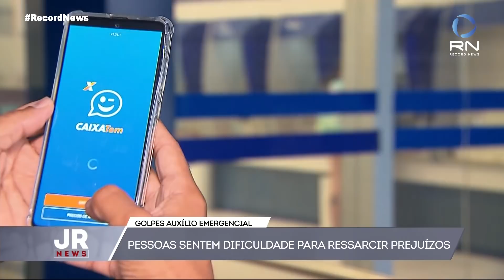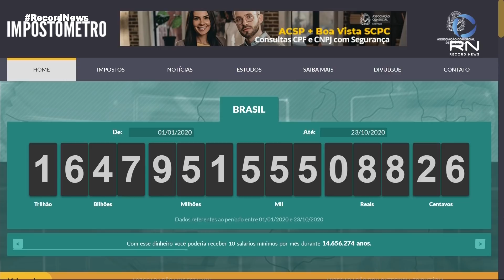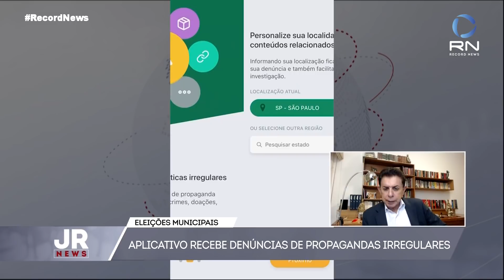Jornal da Record News - 23/10/2020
Veja a íntegra do Jornal da Record News desta sexta-feira (23).